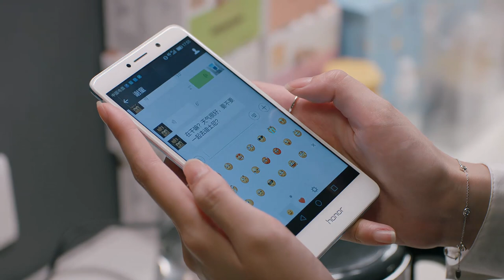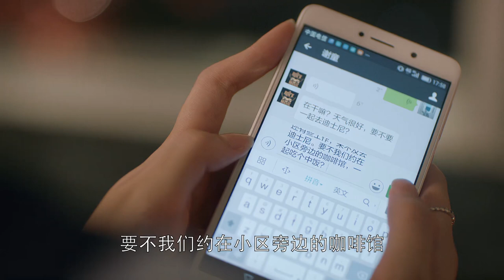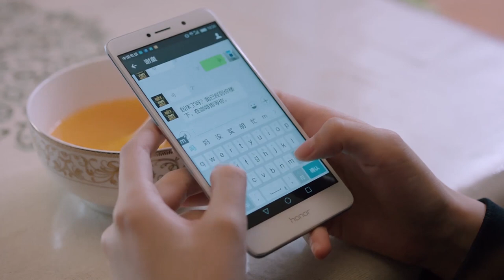【♥谢童关关约会偶遇赵医生，谢童一眼看穿关关的心思，竟毅然离去完全不顾关关感受